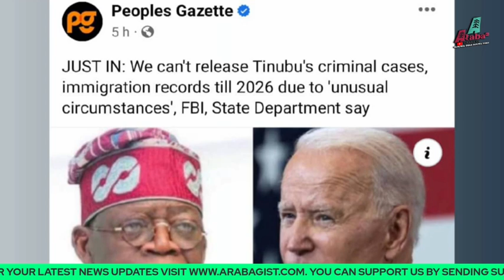FBI O LE TU ASIRI KANKAN BAYI LORI BI AARE TINUBU SE GBE IGBE AYE RE NIGBA TO FI N GBE AMERICA AYAFI